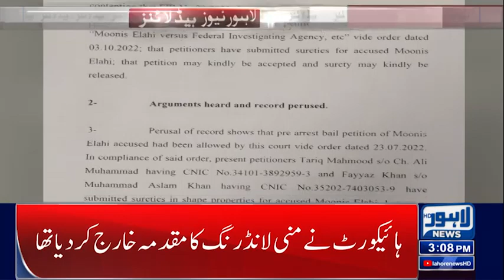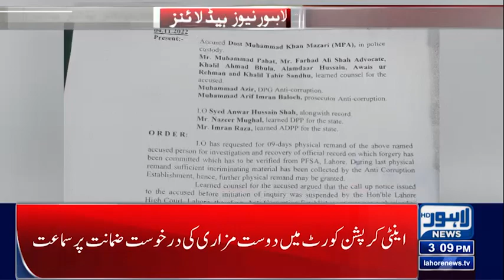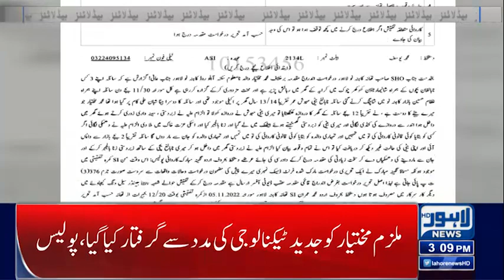03 PM Headlines | 05-11-2022 | Lahore News HD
03 PM Headlines | 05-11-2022 | Lahore News HD